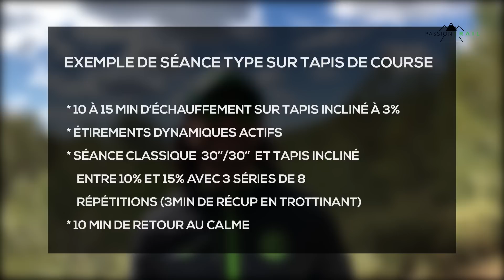COMMENT PROGRESSER EN MONTÉE EN TRAIL RUNNING (PART 1)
On voit dans cette vidéos les bases de la progression en montée en trail running !